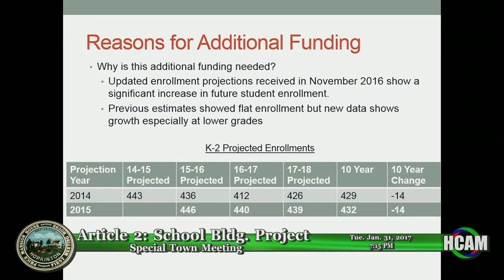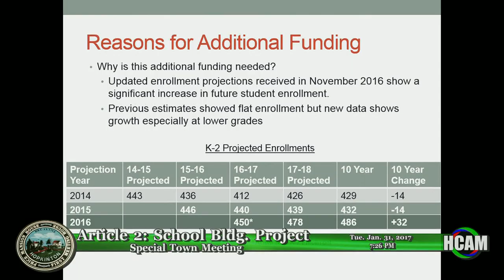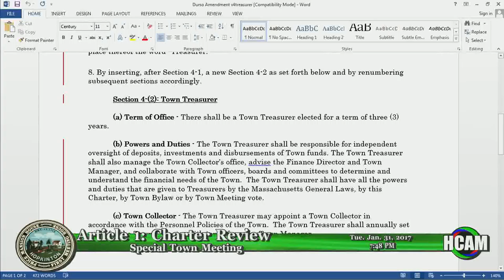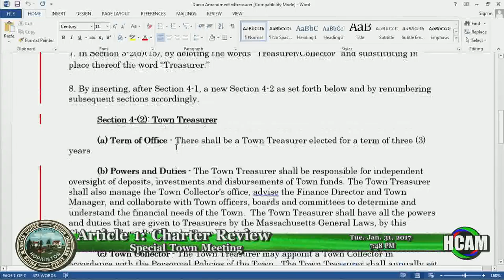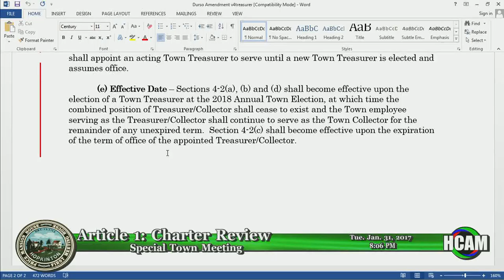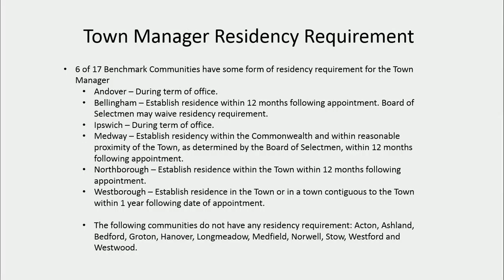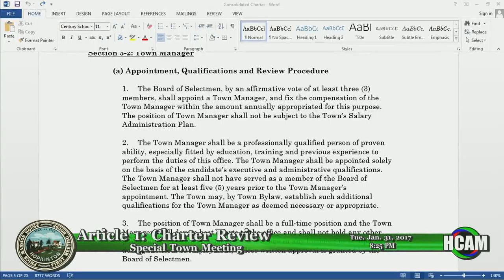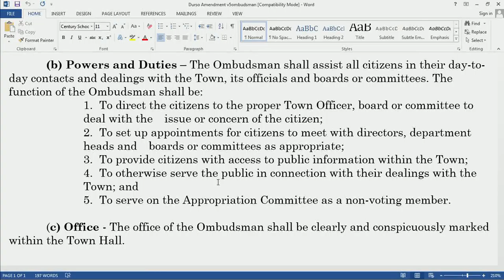2017 Special Town Meeting 1/31/17